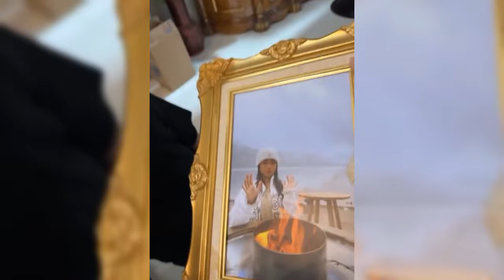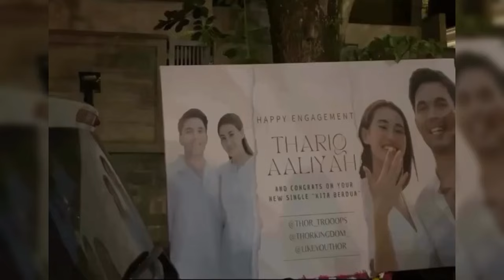BATARA AGENG MANAJER FUJI BUKA SUARA HANYA DIBAYAR 500 RIBU PERBULAN